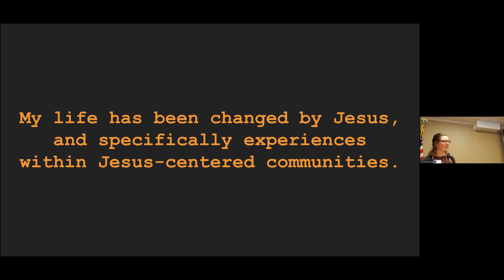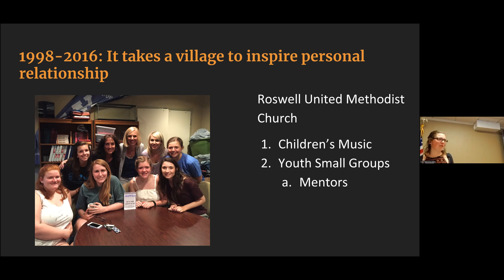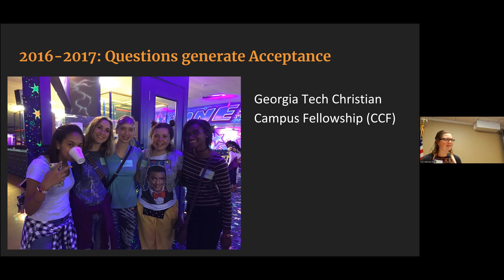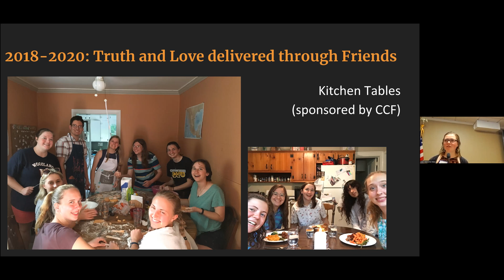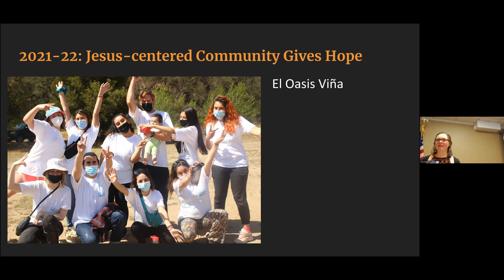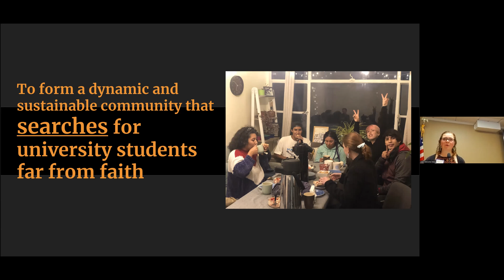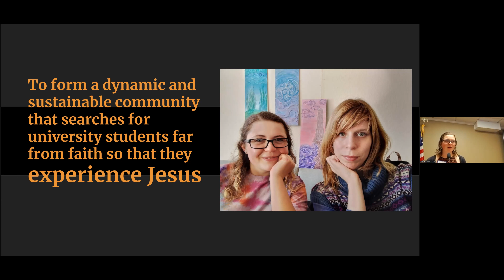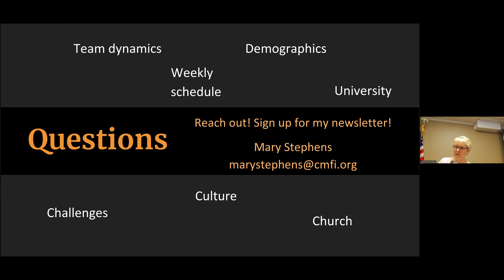07-24-2022 Mary Stephens - Meeting Jesus in the community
Our CUC speaker this week is Mary Stephens who has been a Missionary with college students in Viña Del Mar, Chile. Her topic is Meeting Jesus in the community.